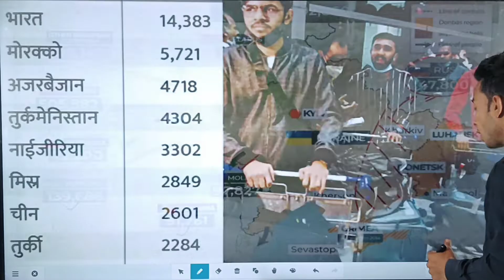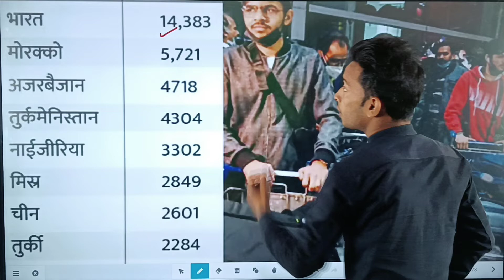Ukraine refugees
Ukraine refugees | 10 लाख से अधिक लोगों ने यूक्रेन छोड़ा | russia ukraine war

Khan GS Research Centre
Khan Academy
Dear Sir
UTKARSH CLASSES JODHPUR
Drishti IAS
SSC MAKER
जोश Talks
Dhruv Rathee
Physics Wallah - Alakh Pandey
The Knowledge
Crazy GkTrick
Let's Crack UPSC CSE
wifistudy Studios
Vedantu Class 9 & 10
Bhai ki padhai
Apni Kaksha
Let’s Learn
Arvind Gupta
ExamFear Education